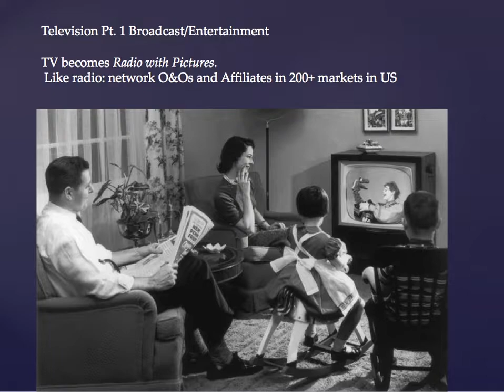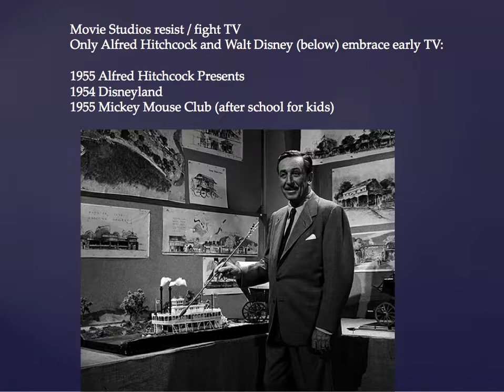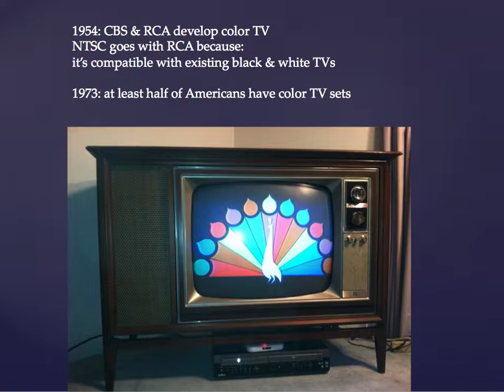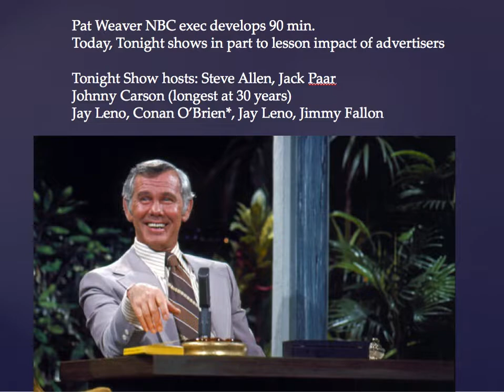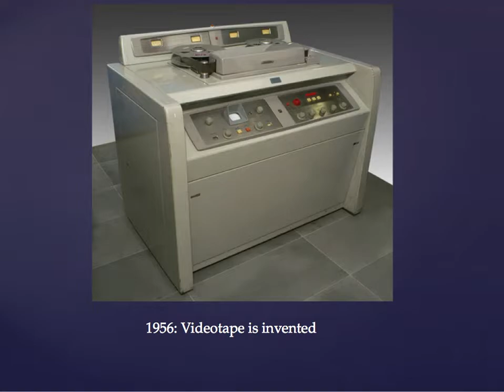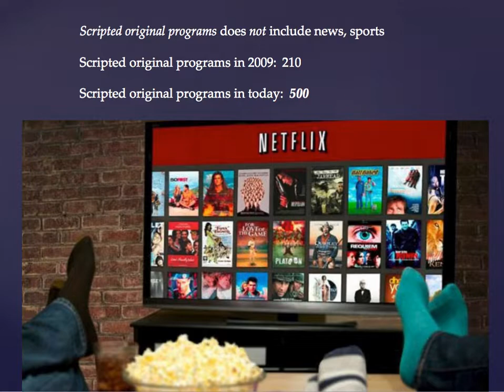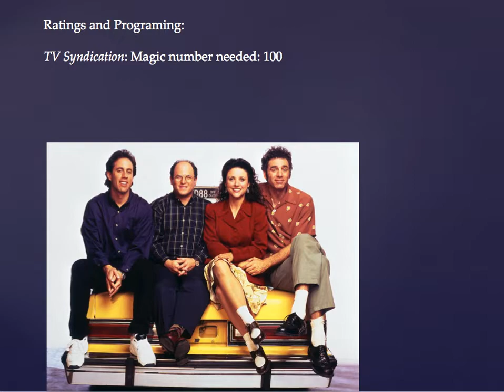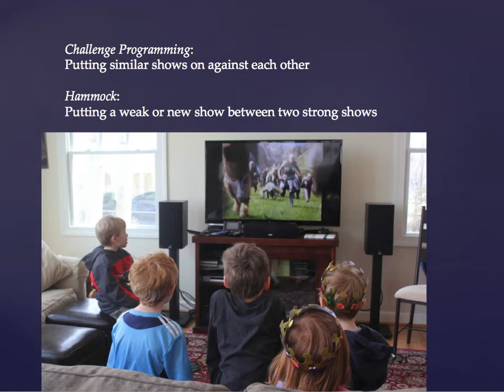Mass Media Class 8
My Ppt slide and lecture that I would have given in my Mass/Electronic Media classes.